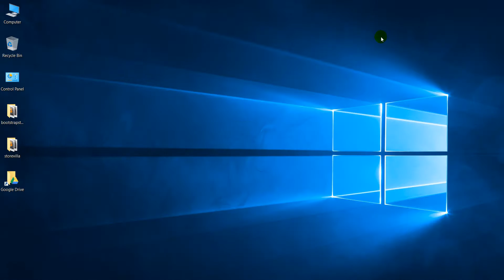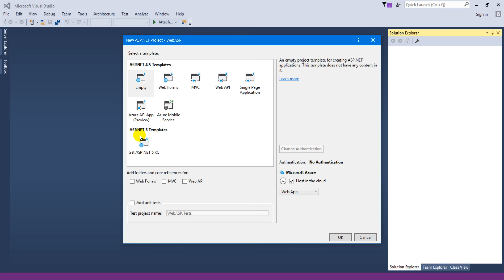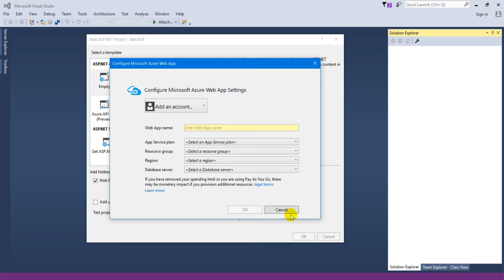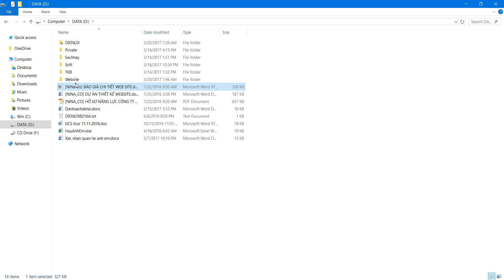Bài 1 - Tạo Project